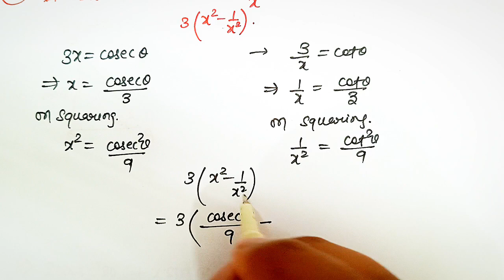27. If 3x=cosecθ and 3/x=cotθ, find the value of 3(x²-1/x²)